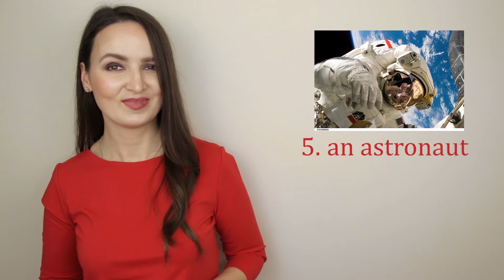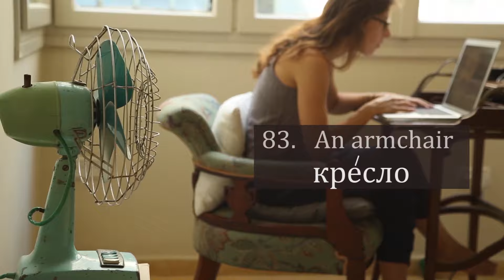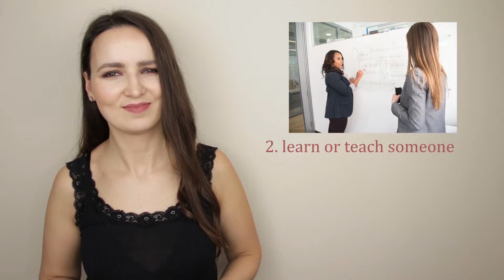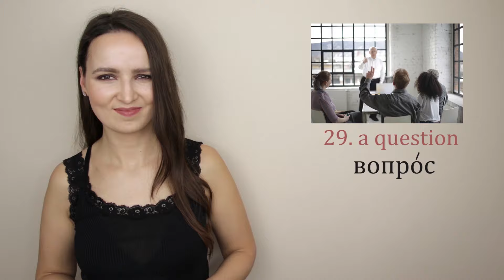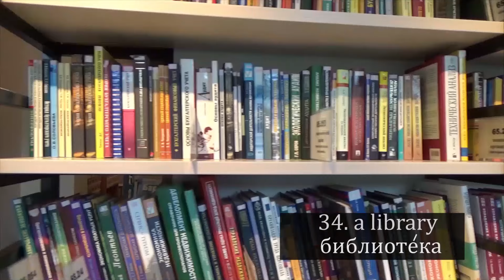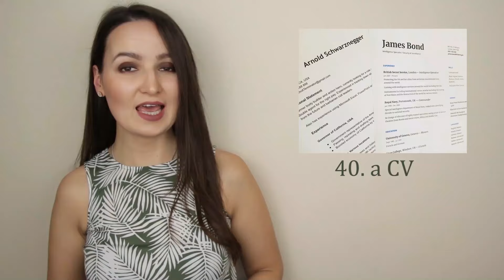124. Complete Vocabulary for A1 & A2 Levels | Learn Russian most used Words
Don't forget to practice with me out loud and copy my pronunciation.

Please LIKE and feel free to write a practice sentence below.
If your sentence is correct then I will give it some love.  :)

Love,

Nastya xoxo